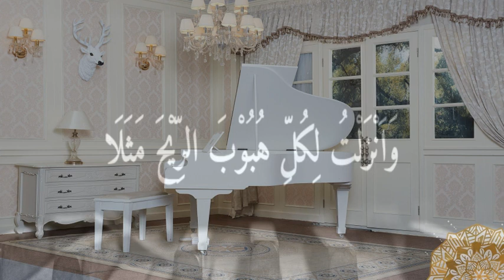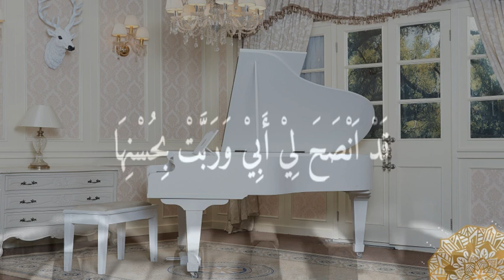Qod Anshoha Karaoke